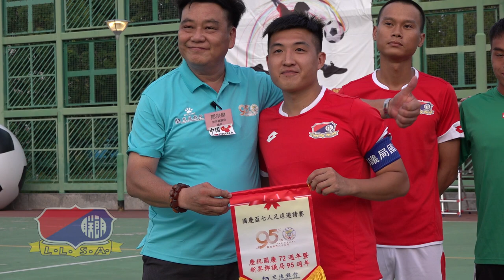天北vs朗聯(2021.9.26.新界鄉議局國慶七人足球邀請賽~鄉議局國慶盃十六強)精華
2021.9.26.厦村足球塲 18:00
天北(藍) 4 : 0 朗聯(紅)